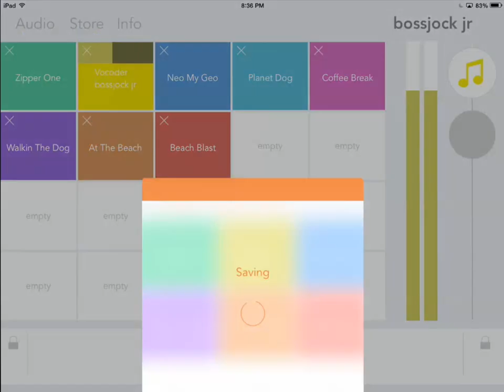bossjock jr for iPhone, iPod touch, iPad and Apple Watch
Little Studio, Big Sound

Perfect for Podcasting, Dj mixes, Radio Production and More!

Record your voice over music and sound effects then share to Facebook, SoundCloud, Dropbox, libsyn or your favorite host via FTP.  Mix things up with tracks from your Music Library or the bossjock jr store featuring free and for purchase rights cleared music.